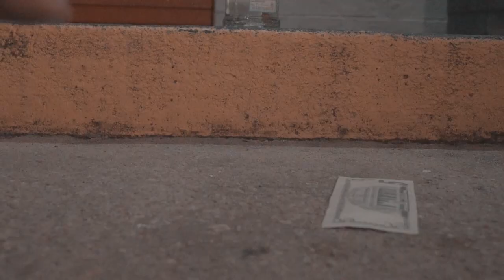K Cipha "Control"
Artist: K Cipha
Song: "Control"

In loving memory of Cool V